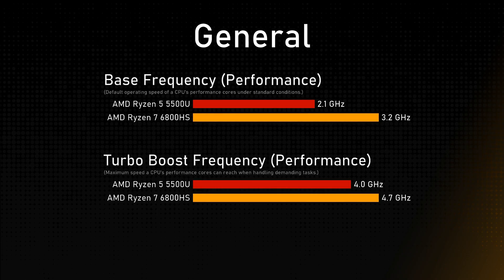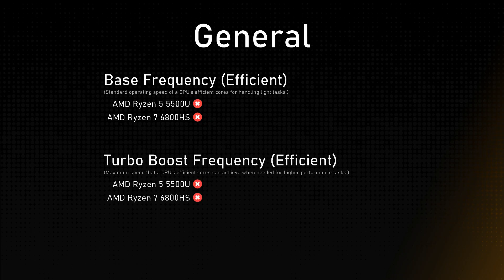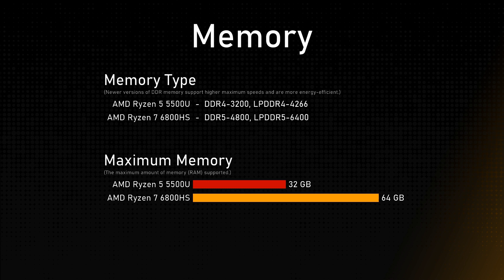AMD Ryzen 5 5500U vs AMD Ryzen 7 6800HS Comparison